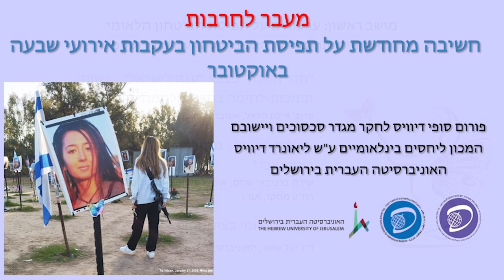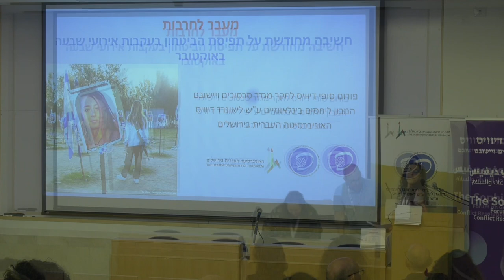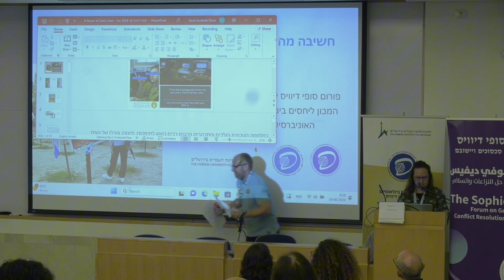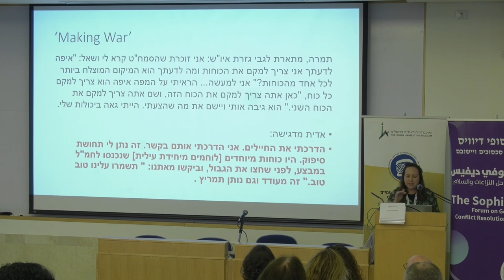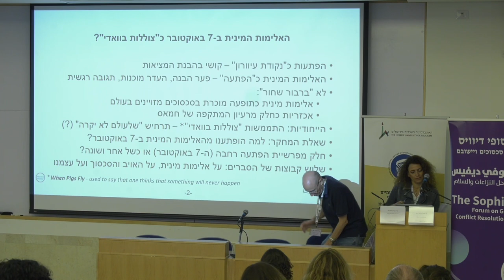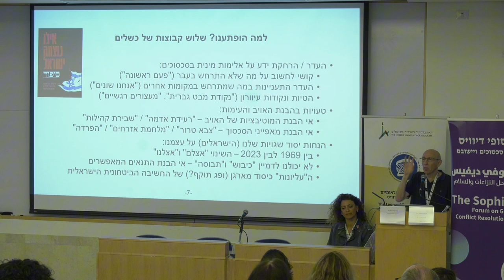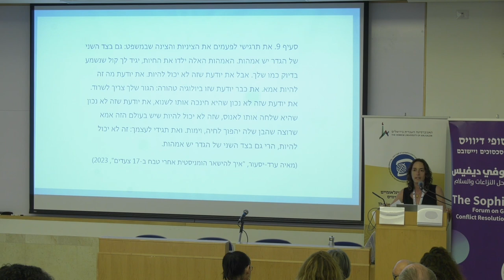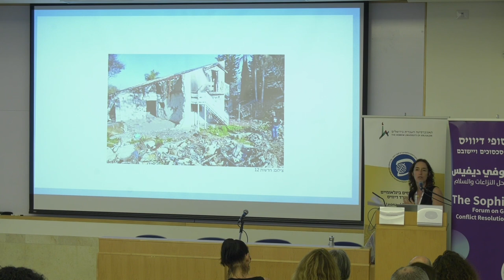מעבר לחרבות: ערעורים על תפיסת הביטחון הלאומי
המושב הראשון ביום העיון מעבר לחרבות: חשיבה מחודשת על תפיסת הביטחון בעקבות אירועי שבעה באוקטובר (19.6.24) עסק בערעורים על תפיסת הביטחון הלאומי מנקודות מבט צבאיות ואזרחיות: כיצד תפקיד התצפיתנית מערער (או מארגן חדש?) תפיסות מסורתיות של ביטחון, לחימה ותפקידי מגדר וכיצד חוסר ההלימה הזה השפיע על אירועי שבעה באוקטובר? כיצד ניתן להבין את העובדה שהאמונים על הביטחון הלאומי לא צפו (ולא נערכו) לתרחיש של אלימות מינית של כוח תוקף? מה ניתן ללמוד על ביטחון כרעיון חברתי דרך בחינת שינויים בדפוסי התנהגות וחשיבה בעקבות התערערות (התרסקות?) תחושת הביטחון הלאומי?
שלוש ההרצאות ומגוון הדרכים בהן הן "משוחחות" אחת עם השנייה מחדדות את חשיבות זווית המבט המגדרית בתהליכי החשיבה המחודשת על תפיסת הביטחון של ישראל.
את המושב ניהל ד"ר יהונתן אברמסון, מרצה בכיר במחלקה ליחסים בינלאומיים באוניברסיטה העברית בירושלים. תחומי המחקר שלו כוללים זהות ויחסים בינלאומיים, גישות ביקורתיות לחקר ביטחון ותפוצות ופוליטיקה בינלאומית.
ההקלטה כוללת את דברי הפתיחה לכנס:
ד"ר טל ניצן, רכזת אקדמית, פורום סופי דיוויס לחקר מגדר, סכסוכים ויישובם
פרופ' גילי דרורי, דיקנית הפקולטה למדעי החברה
פרופ' גליה פרס בר-נתן, ראשת המכון ליחסים בינלאומיים ע"ש לאונרד דיוויס
ושלוש הרצאות:
"חדר משלה" בצבא הגנה לישראל?  - נשים תומכות-לחימה בחדרי מלחמה קדמיים : פרופ' אילת הראל
"צוללות בוואדי" מדוע הופתענו מהאלימות המינית ב-7 באוקטובר?: שירה ברביבאי-שחם ותא"ל (במיל) איתי ברוּן
ביטחון לאומי כציר מחבר בין דאגה אמהית ומיליטריזם : ד"ר יעל עשור